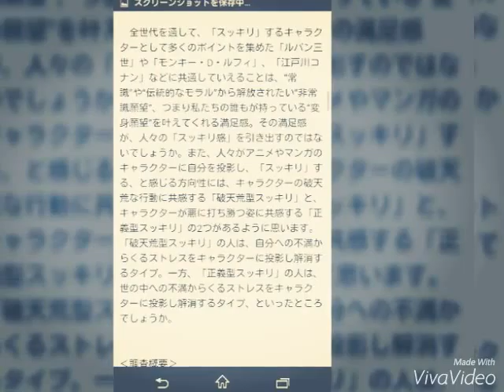2015年9月5日 「スッキリ」するアニメ・マンガのキャラクターTOP5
「スッキリ」するアニメ・マンガのキャラクターTOP5
＠ＤＩＭＥ 8月16日 12時0分配信